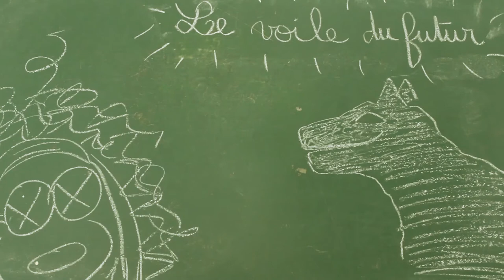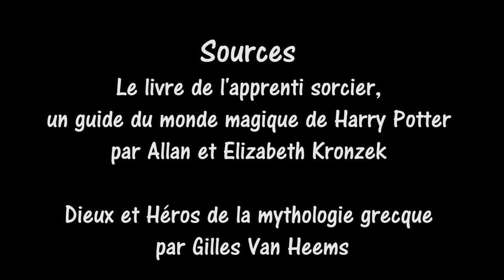Le Voile du Futur #1 : Les prénoms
Tu veux participer au financement de la saison 3 d'Apprends la Magie avec Hermione ?

Merci de ta générosité !

Nouvelle émission sur la Divination, présentée par le Professeur Trelawney ! J'espère que cela vous plaira !

- Générique : Swirling stars par Clemy Snow
- Musique de fond : Diamand Dust par Clemy Snow

- à Instagram : clemysnow

Sources : Le livre de l'apprenti sorcier, un guide du monde magique de Harry Potter par Allan et Elizabeth Kronzek